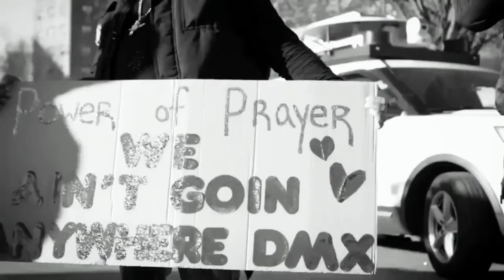DMX - Prayers up (R.I.P)